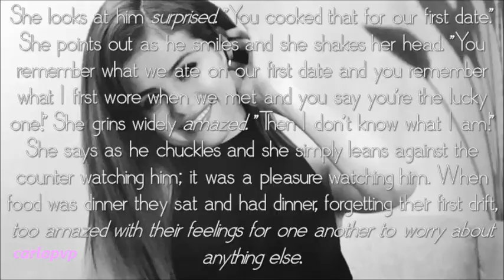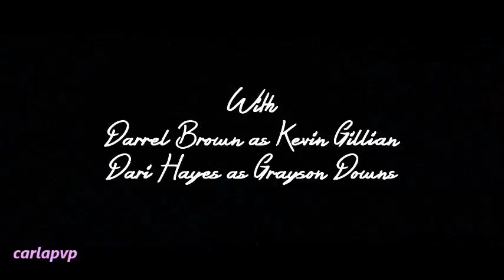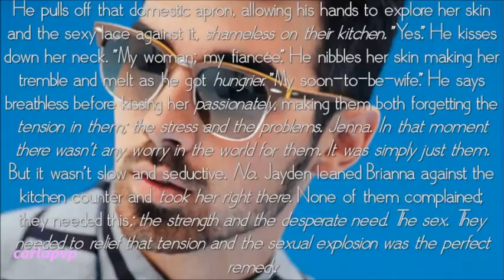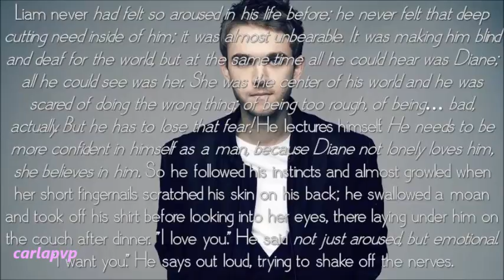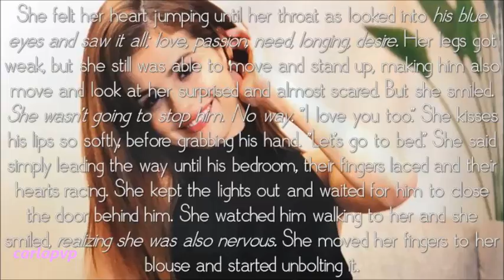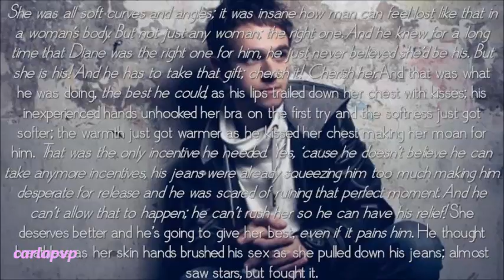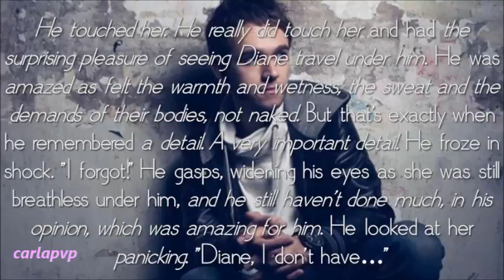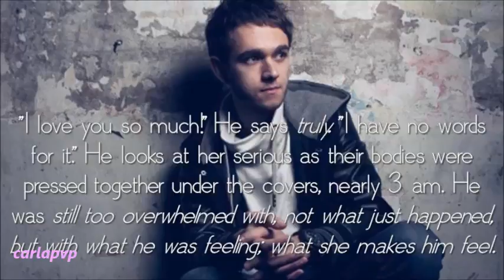Clear Aim (episode 26)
READ THIS:::

---»» The proof that I'm not into social network/gossip anymore is that only THIS morning I found out that Kevin and Danielle Jonas are expecting their second baby! A baby girl that is due in the next weeks! Where the hell was I when this happened?! The announcement, I mean! LOL Anyway... I'm very happy for them!

Epi: This episode starts as sexy and ends up as super sweet...!
Brianna is trying to make up with Jayden by cooking in lingerie! She burns their dinner but Jayden doesn't mind it a bit as his hunger is of other kind! ;)
After eating Liam and Diane move on to the couch, making out. This time Liam doesn't stop and tells her he wants her. They go to her bedroom and make love for the first time!
8 episodes until The End!